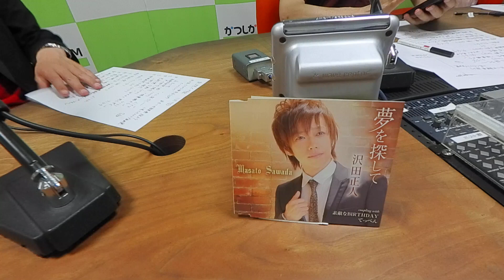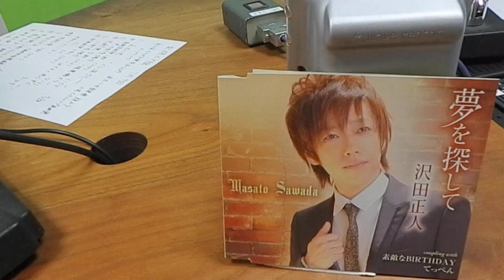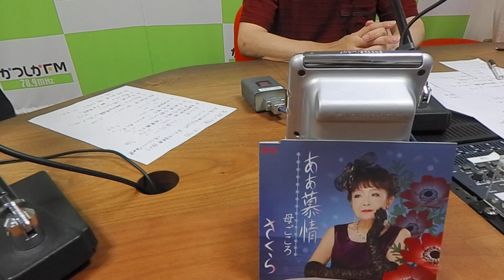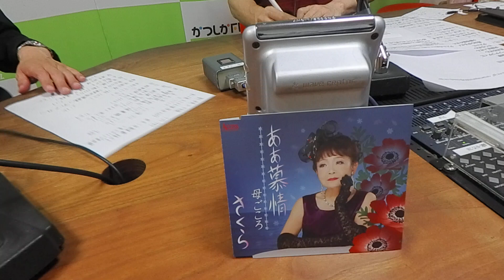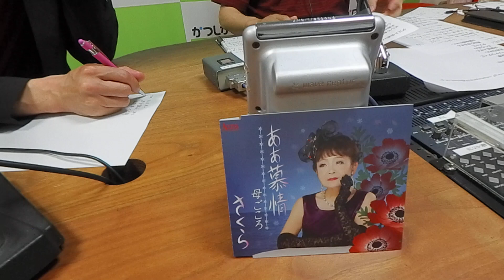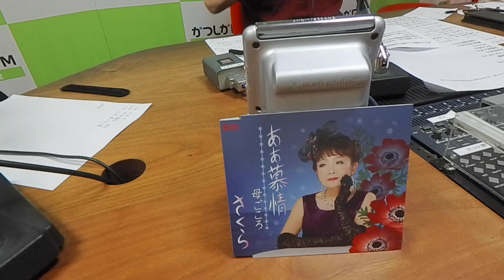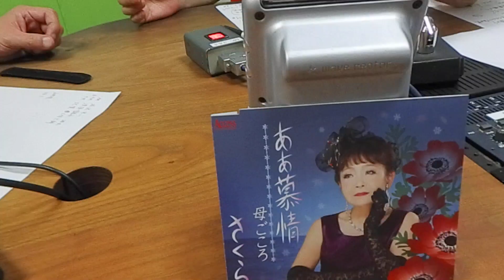【かつしかFM】松田おさむの歌謡大行進 ゲストパーソナリティ：武たつ也 2024/7/9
毎週火曜日18：00～19：00生放送

今回はスタジオゲストに武たつ也さんをお迎えして、歌謡宅配便をお送りしました。